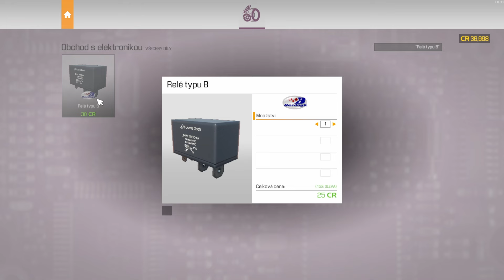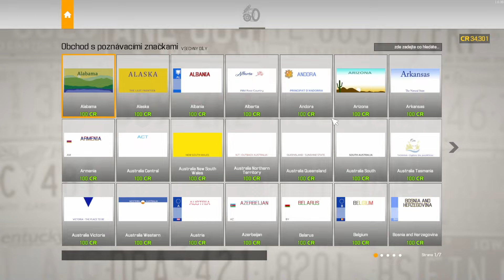AUDI R8 a problémy Car Mechanic Simulator 2021 CZ GAMEPLAY part29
Full CZ gameplay ze hry Car Mechanic Simulator 2021 na pro naše CZ a SK diváky. Gameplay z příběhových úkolů.
Vyskytl se nám problém s modem, ale již vyřešeno těšte se na další díly.